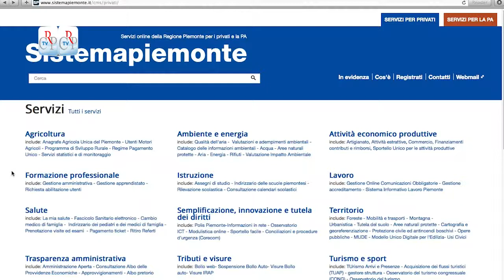Corecom, richieste via web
I disservizi che coinvolgono cittadini e gestori telefonici e paytv sono gestiti dal Corecom Piemonte attraverso il “catalogo digitale Corecom”. La procedura per richiedere l’udienza di conciliazione si può attivare anche scaricando da SistemaPiemonte.it o dal sito del Corecom i moduli da compilare online e inviare con una casella di posta elettronica certificata (Pec). Il modulo può essere anche stampato, compilato a mano e consegnato in tutti gli uffici Urp della Regione Piemonte.